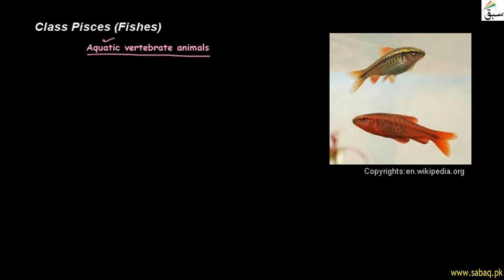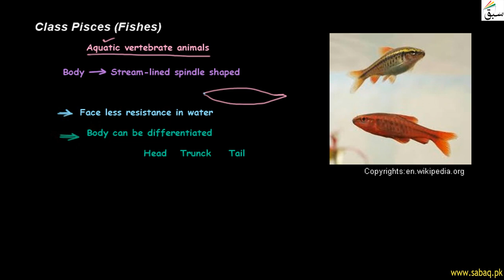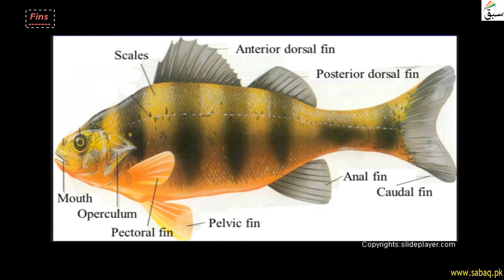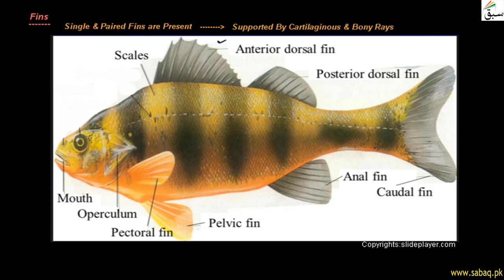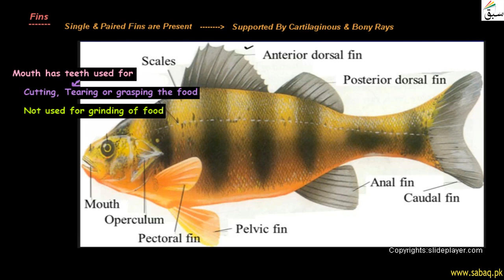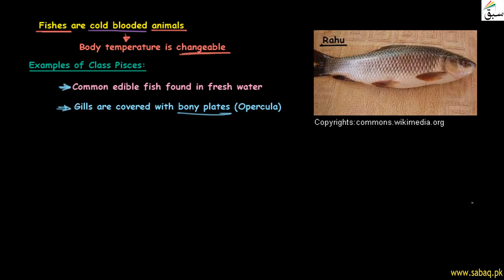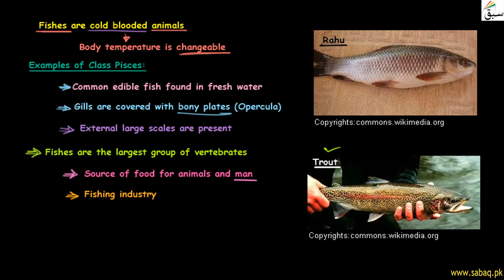Class Pisces, Biology Lecture | Sabaq.pk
This video is about: Class Pisces -the Animal Kingdom, Biology Lecture  | Sabaq.pk |

Members of class Pisces have skin covered in scales, ectothermic and cold-blooded

Practice tests and free video lectures for Physics, Chemistry, Biology, Maths, Computer Science, English & on more subjects are also available at Sabaq.pk. So, subscribe to Sabaq.pk/Sabaq Foundation now and get high marks in your exams.

CLASSES WE COVER AT SABAQ.PK / SABAQ FOUNDATION:
1. KG
2. Class 1
3. Class 2
4. Class 3
5. Class 4
6. Class 5
7. Class 6
8. Class 7
9. Class 8
10. Class 9
11. Class 10
12. Class 11
13. Class 12
14. Class 13
15. Class 14
16. MCAT
17. ECAT

BOARDS WE COVER AT SABAQ.PK / SABAQ FOUNDATION:
1. FBISE
2. Sindh Board
3. KP Board
4. Baluchistan Board
5. Cambridge

STUDY MATERIAL WE OFFER AT SABAQ.PK / SABAQ FOUNDATION:
1. Physics Lectures
2. Chemistry Lectures
3. Mathematics Lectures
4. Biology Lectures
5. English Lectures
6. General Science Lectures
7. Computer Science Lectures
8. General Math Lectures
9. Accounting Lectures
10. Statistics Lectures
11. Advance Accounting Lectures
12. Cost Accounting Lectures
13. Practice Tests
14. Physics Practical
15. Chemistry Practical